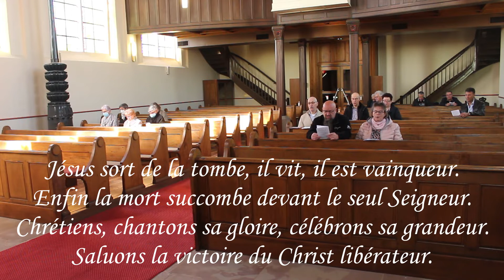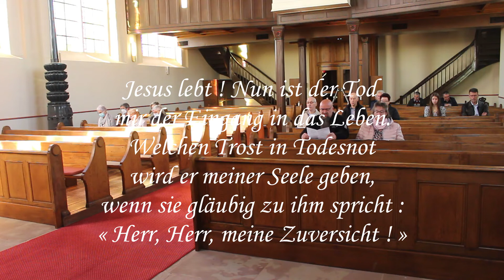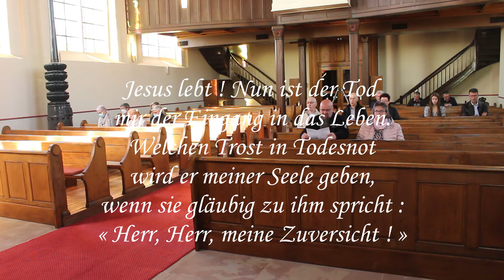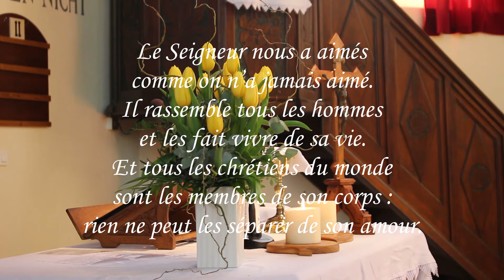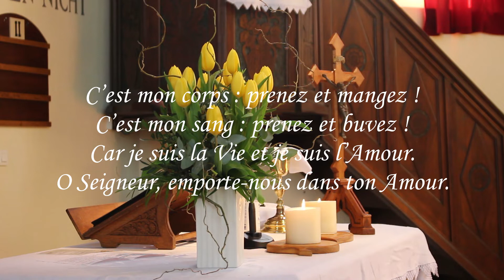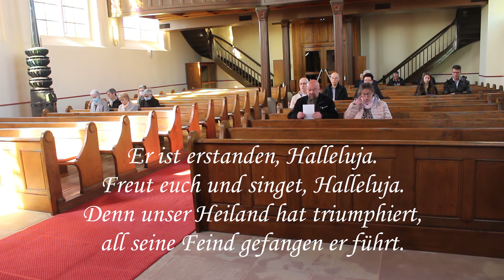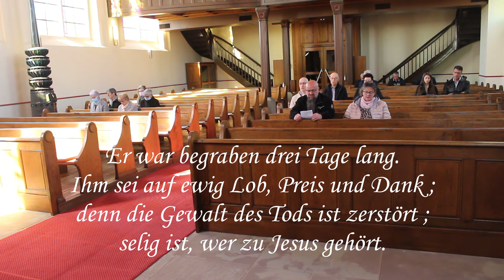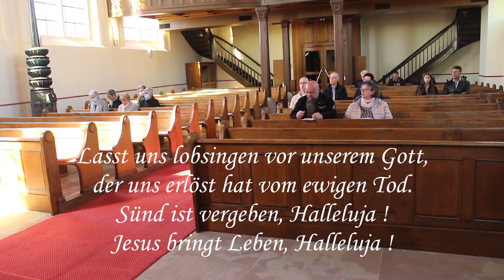Culte du 17 avril 2022 - Pâques à Obersoultzbach